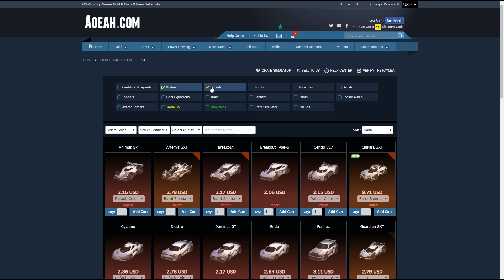IMMER WIEDER EIN VERGNÜGEN.. 🙄 | Champion's Alltag E63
Willkommen zurück beim Champions Alltag! Auch heute gibt Bombay mal wieder alles, so richtig schön in Rocket League zu verkacken! Viel Spaß dabei!
Übrigens: DCA kommt mehrfach pro Woche auf luckyandspawned.